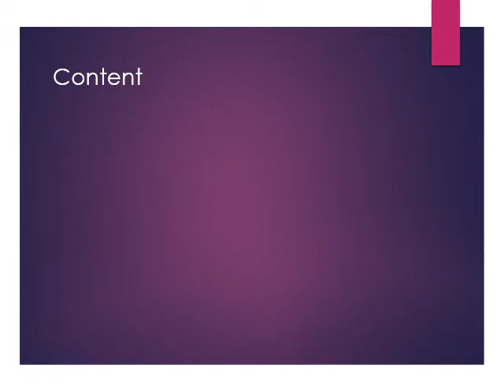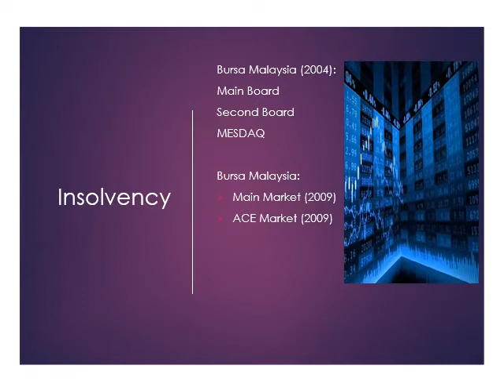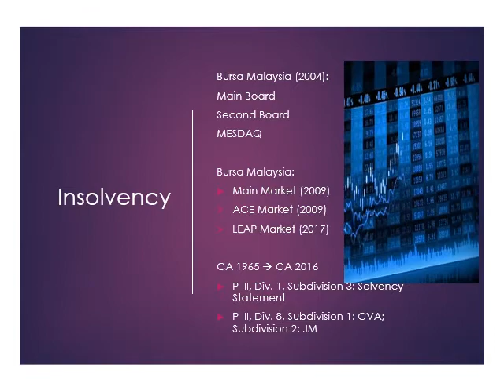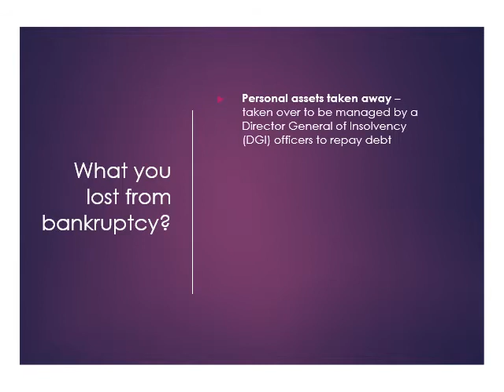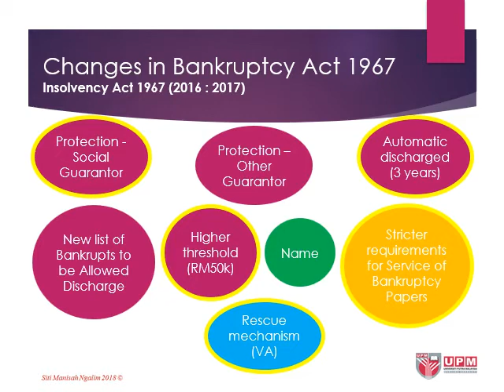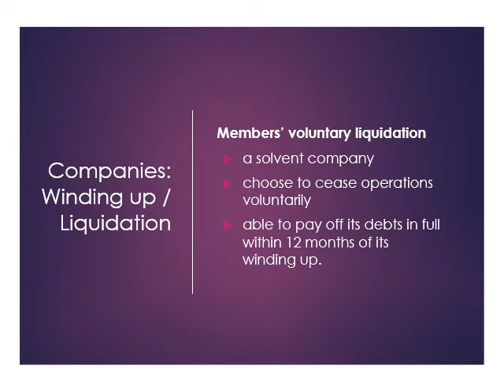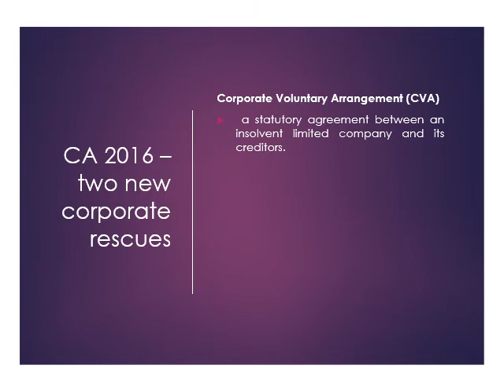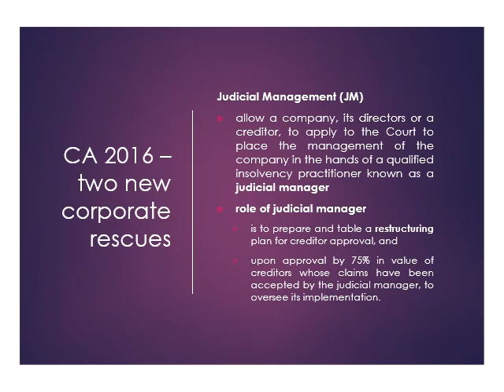Insolvency and Restructuring - Part I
Insolvency Act 1967 and Corporate Rescue Mechanisms Under Companies Act 2016